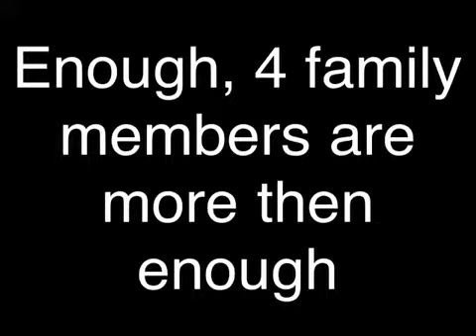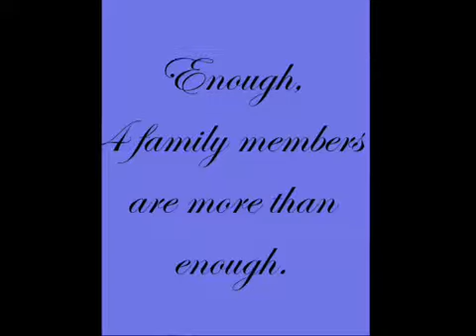Birth control association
Enough